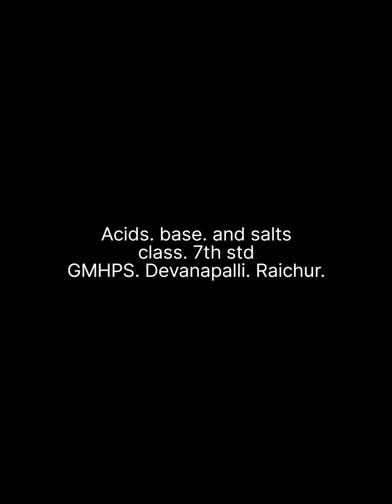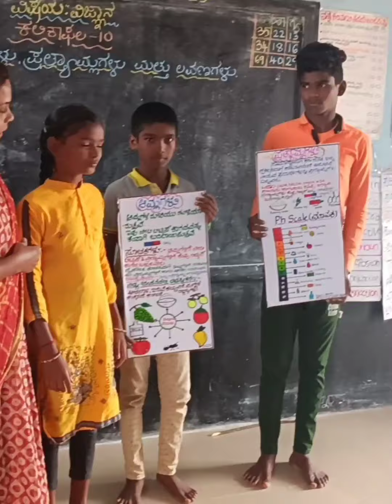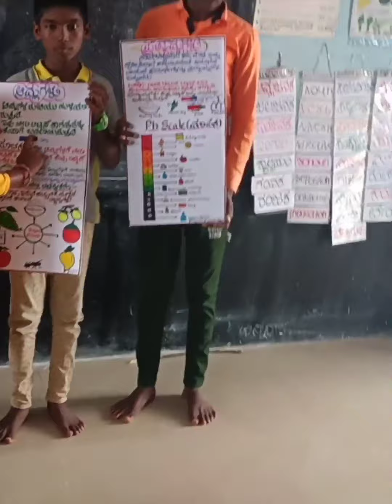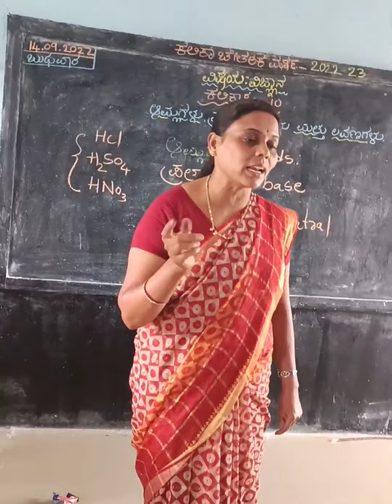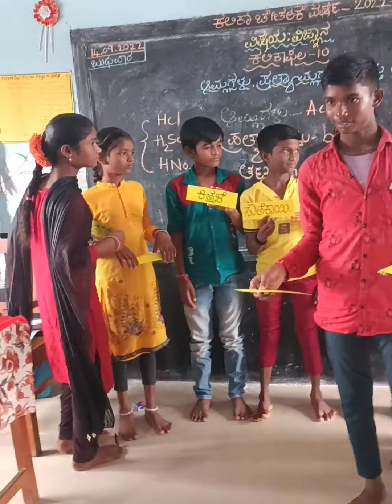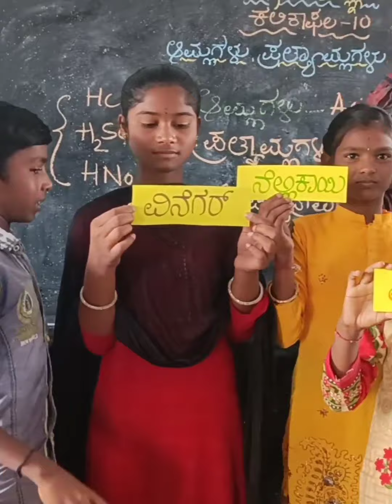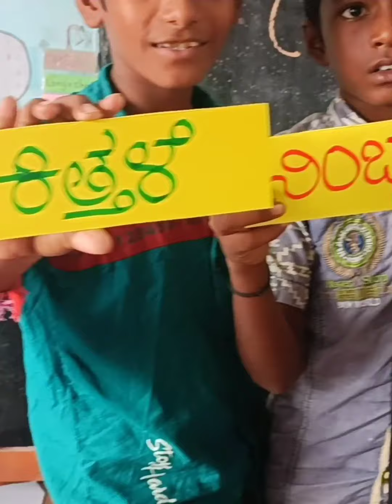Hamare teacher sabse acche. GMHPS Devanapalli. RAICHUR. 7th std science. Acids, base, and salts.